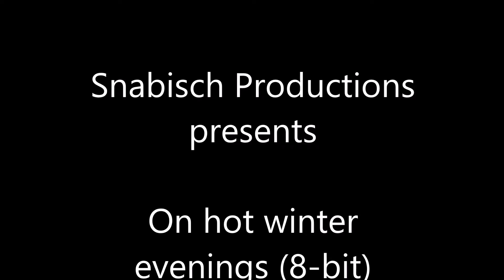On hot winter evenings (8-bit Vocal)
Delightful and supernatural melodic dance style musical sequence with a wonderful melody that will make you jump in your armchair.

Deliciosa y sobrenatural secuencia musical de estilo dance melódico con una maravillosa melodía que te hará saltar en tu sillón.